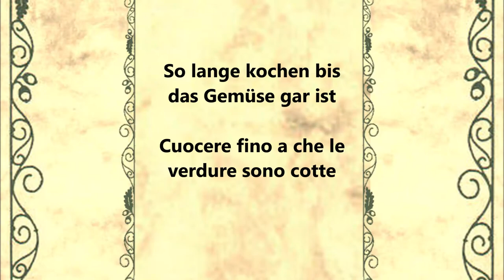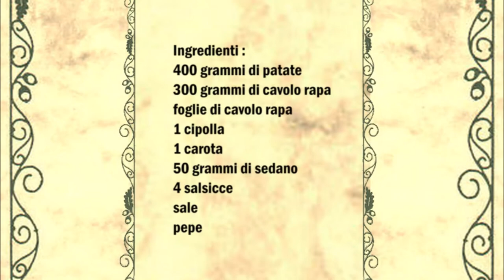Kartoffel Kohlrabi untereinander mit Bratwürste / Cavolo rapa con patate e salsiccia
Deutsch :
400 gr Kartoffel
300 gr Kohlrabi
Kohlrabiblätter
1 Zwiebel
1 Möhre
50 gr Sellerie
4 Große Bratwürste
Salz
Pfeffer

In ein Topf die klein geschnittene Zwiebel, die Möhre und den Sellerie geben, danach die in große Stücke geschnittenen Kohlrabi und Kartoffel dazu geben. Die Kohlrabiblätter gründlich waschen und die Stielen entfernen danach klein schneiden und zum Gemüse dazu geben.
Danach mit Salz und Pfeffer würzen und so viel Wasser dazu geben dass das Gemüse bedeckt ist.
So lange kochen bis das Gemüse gar ist.
Danach die Bratwürste braten und zum Gemüse servieren.

Italiano :
400 grammi di patate
300 grammi di cavolo rapa
foglie di cavolo rapa
1 cipolla
1 carota
50 grammi di sedano rapa
4 salsicce grandi
sale
Pepe

In una casseruola mettere la cipolla, la carota e il sedano rapa tritati finemente, aggiungere il cavolo rapa e le patate tagliate a pezzi grossi. Lavate bene le foglie di cavolo rapa e privatele del gambo, poi tagliatele a pezzetti e aggiungetele alle verdure.
Condite con sale e pepe e aggiungete acqua a sufficienza per coprire le verdure.
Cuocere fino a quando le verdure non saranno pronte.
Friggere le salsicce e servire con le verdure.